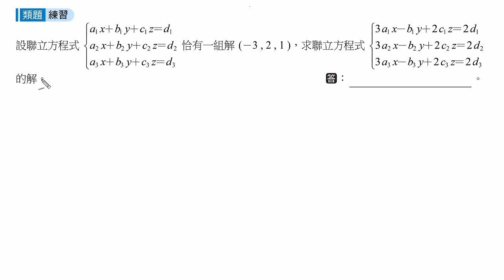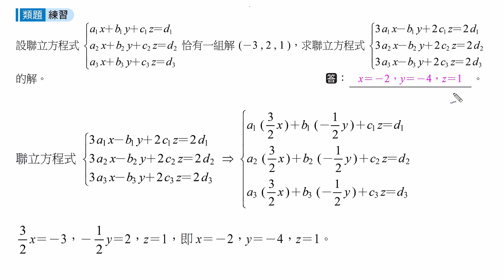107下學習講義(四)2-3ex4c